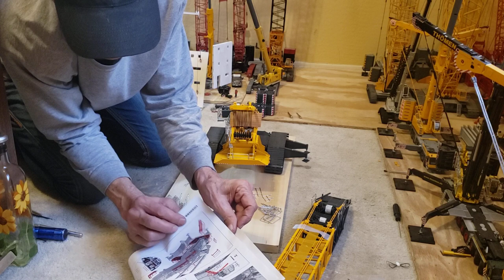Assembling The Liebherr LR11000 Crawler Crane Part 2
Good afternoon everyone!  Today we're going to finish the assembly which is mostly walkways, ladders, and guardrails. I removed the sheave pin on the A-arm and did my best to loosen the sheaves. As you can see I did get most of the sheaves loosened up and it's reeved. So we'll move on to part 2.  Unfortunately, only a few pieces fit well and locked in. I had to drill out almost all the little holes so the pins would seat. All of the holes in the frame walkways for the guardrails were oversized. I had to glue them or they fell out or layed over. But, that's not that uncommon so no big deal.